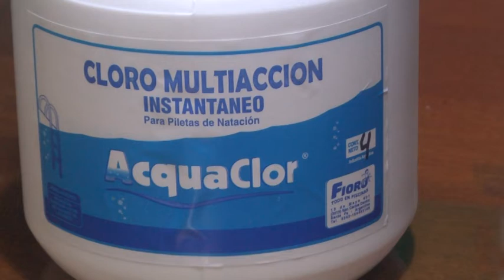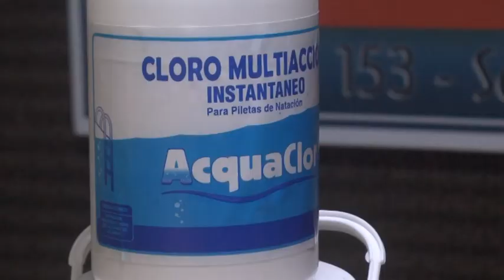José Luis Batista – Piscinas Fioro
Nuevo producto para mantenimiento de piscinas Cloro Multiacción